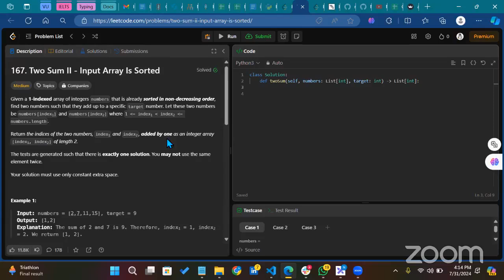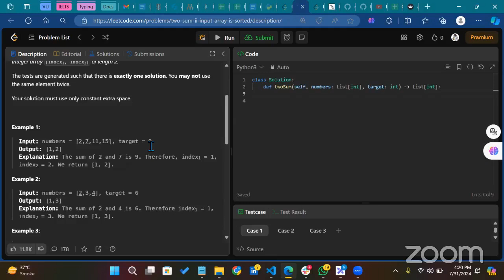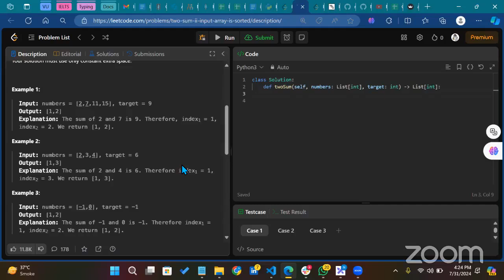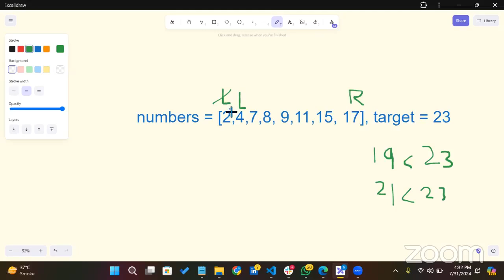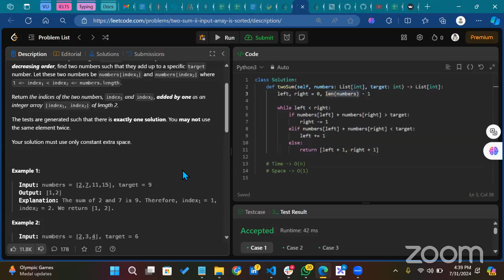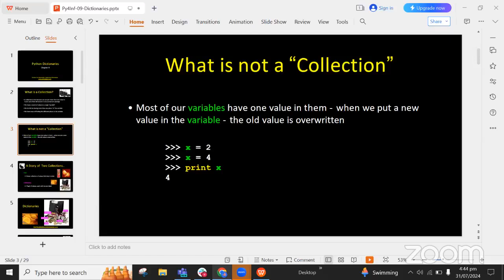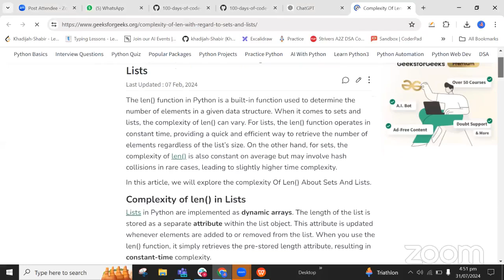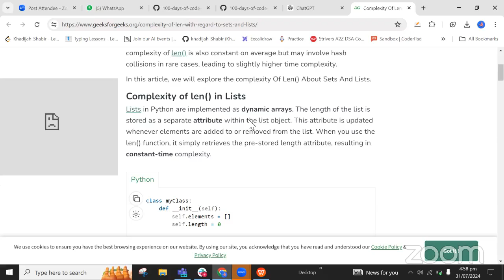4PM PKT Data Structures and Algorithms for Absolute Beginners | week 6 | day 3